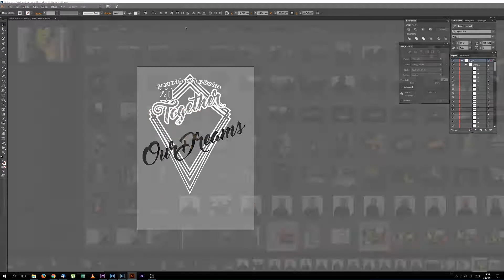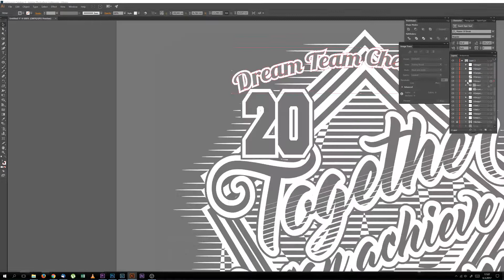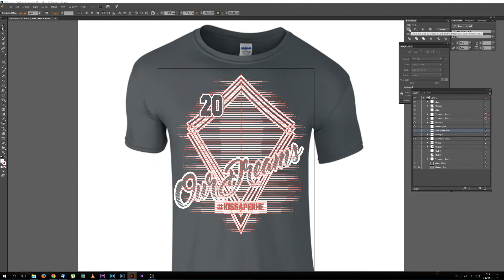Vektorointi projekti Dream Teamille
Time Lapse video logon suunnitteluprosessista ja viimeistelystä yksiväripainoa varten.